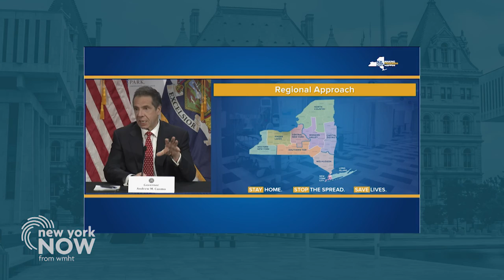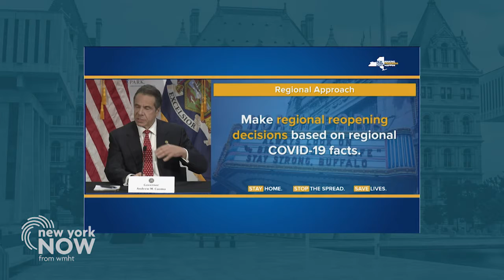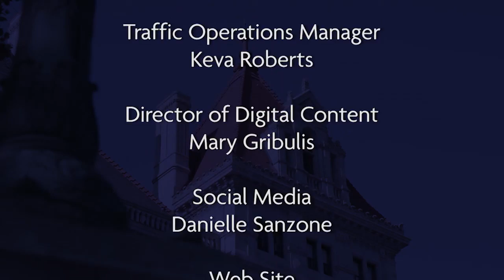Full Episode: The COVID-19 Economy, Sen. Pat Gallivan, Small Business Scramble | New York NOW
On this week's edition of New York NOW, if a second wave of COVID-19 hits upstate New York, will rural health care networks be ready? We'll speak with State Sen. Patrick Gallivan, the top-ranking Republican on the Senate Health Committee.

Gov. Andrew Cuomo lays out a new plan for reopening the state's economy — this time by region — as a handful of rallies pop up to protest the state's policies. We'll explain.

Amanda Fries from the Albany Times Union joins us with reporting and analysis on COVID-19 testing disparities in areas of upstate New York, where some counties have tested less than 1% of their population for the disease. Plus, the news of the week.

Small businesses continue to struggle in New York, but received a new lifeline from the federal government this week. We'll have the details with Greg Biryla from the Federation of Independent Business, which has some other ideas to help small businesses as well.